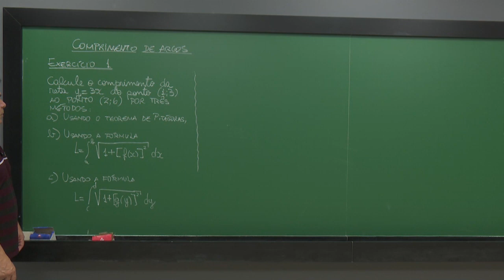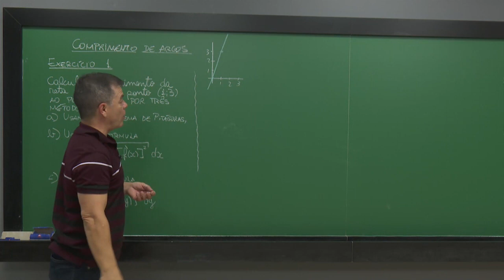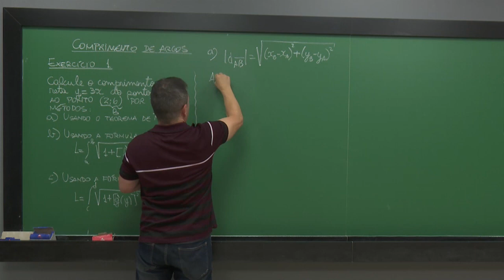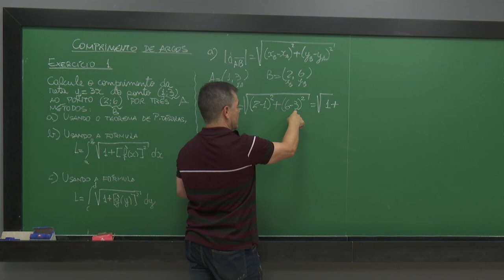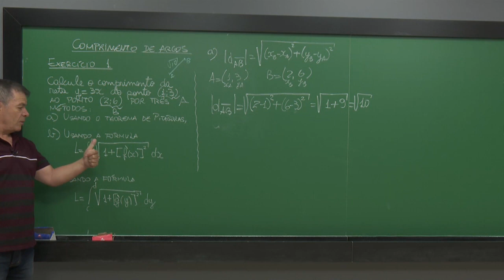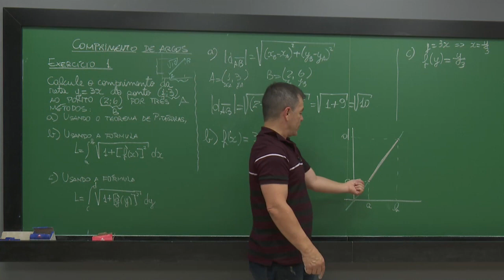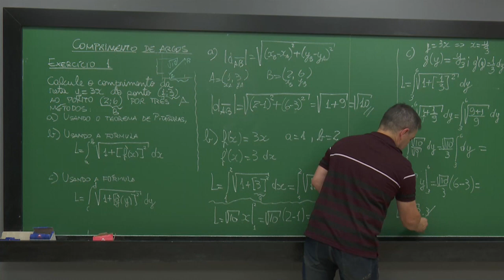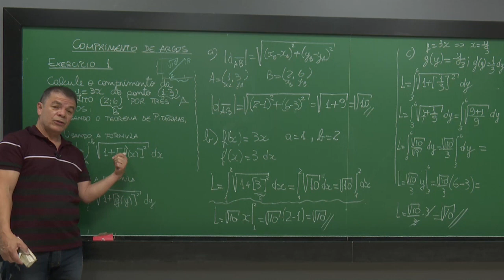Comprimento de Arcos Exercício 1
Exercícios sobre comprimento de arco, integral definida